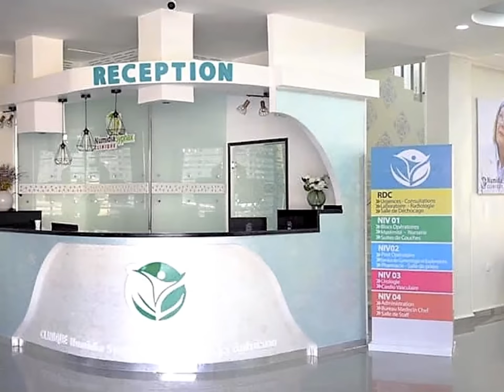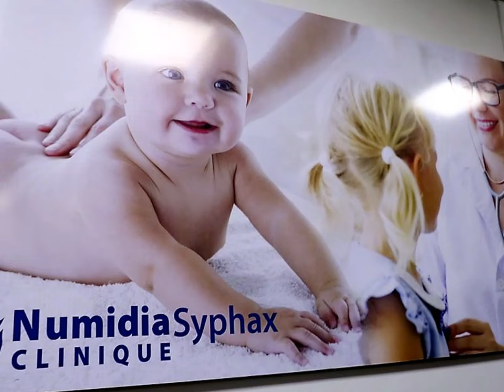💪مستشفى خاص بأم البواقي 💪NEW NUMIDIA POLYCLINIC IN O B💪